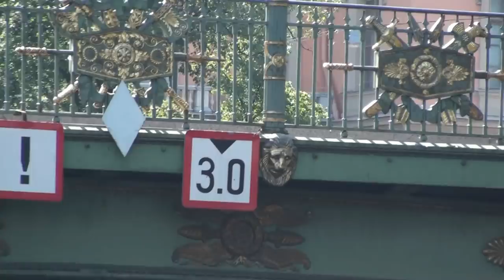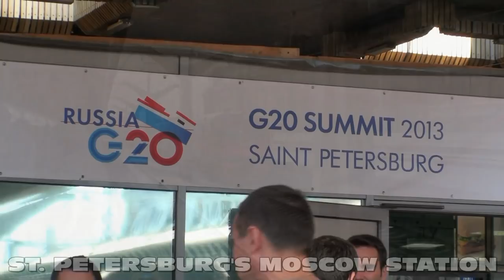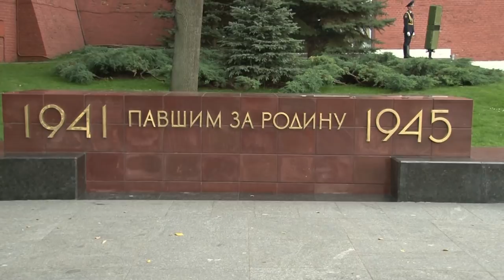Russia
My visit to Russia begins along the Baltic Sea in Saint Petersburg. Saint Petersburg is Russia's second-largest city as well as its cultural capital. The Historic Center of Saint Petersburg and Related Groups of Monuments constitute a UNESCO World Heritage Site. Next I continue on to Moscow, Russia's capital and most populous city. Here I visit historic Red Square and the Kremlin. The Video concludes with my visit to the Trinity Monastery of St. Sergii in Zagorsk.

VIDEO CONTENTS:
0:00:00 Intro
0:00:24  Peter and Paul Fortress
0:08:05  Moscow Square/House of Soviets
0:08:37  Victory Square
0:10:05  Imperial Reception at Catherine Palace
0:43:07  St. Petersburg at Night
0:43:59    Moscow Triumphal Gate
0:44:23  Holiday Inn Moscow Gate
0:45:18  Narva Triumphal Gate
0:45:55  Peterhof
0:46:01    Saint Peter and Paul Cathedral
0:46:25    Peterhof Grand Palace
0:46:41      The Grand Cascade - Samson Fountain
0:53:05      Lower Garden
0:54:49      The Adam Fountain
0:54:58      Gulf of Finland
0:55:19      French Formal Garden
0:56:06      Panterre Garden - Roman Fountains
0:57:44      Dragon Cascade on Chessboard Hill
0:58:00      Orangery Fountain
0:58:42      The East Chapel
0:59:12      Upper Garden
0:59:40  Dostoyevsky Area of St. Petersburg
1:00:41    Troika Restaurant
1:02:09  St. Isaac's Cathedral
1:02:30    St. Isaac's Square
1:03:23    Cathedral Interior
1:07:34  The Admiralty Building
1:08:17  Church of the Savior on Spilled Blood
1:08:54    Church Interior
1:11:29    Walk Around Colorful Exterior
1:15:23  Russian Folklore Show
1:19:41  Ship Yard Area of St. Petersburg
1:20:30    Annunciation Bridge
1:21:58    Rostral Columns
1:24:29    Senate Square
1:24:57  The Palace Embankment
1:26:01    Neva River
1:30:09    Hermitage Museum (Winter Palace)
1:31:24      Small Throne Room
1:32:08      St. George's Hall
1:32:35      Pavilion Hall
1:33:45      Works by Rembrandt
1:35:14      Works by Leonardo da Vinci
1:35:30      Works by Raphael
1:36:07      Crouching Boy by Michelangelo
1:36:27      Skylight Rooms
1:38:48      Palace Square/Alexander Column
1:40:47  Boat Cruise on Moika & Neva Rivers
1:42:48    The Green Bridge/Nevsky Prospect
1:44:16    Pevchesky Bridge
1:45:41    The Winter Canal
1:47:57    Enter Neva River
1:48:13    Peter and Paul Fortress
1:49:30    Trinity Bridge
1:51:05    Return to Moika River
1:56:22  Anichkov Bridge over Fontanka River
1:56:51  Armenian Lunch Stop
1:57:21  Yusupov Palace
2:04:57  Nevsky Prospect
2:05:38    Our Lady of Kazan Cathedral
2:07:04    Church of St. Catherine
2:07:44    Grand Hotel Europe
2:08:41    Gostiny Dvor (Oldest Department Store)
2:10:28    Catherine's Garden
2:11:30    Monument to Catherine the Great
2:12:17    Alexandrinsky Theatre
2:14:32      Swan Lake Ballet
2:18:00  Moscow Station
2:18:26  High Speed Sapsan Train to Moscow
2:22:43  Arrive at Moscow's Leningradsky Station
2:23:05  Drive to Red Square
2:26:30  Red Square
2:27:47    GUM Department Store
2:28:49  Moscow Metro Stations (Subway)
2:38:47  Radisson Blu Belorusskaya Hotel
2:39:45  Drive back to Red Square
2:41:05    State Duma Building
2:41:39    Bolshoi Theatre
2:42:43    KGB Headquarters
2:43:22    Moscow River
2:43:38    The Kremlin
2:47:49    Cathedral of Jesus Christ the Saviour
2:48:30    Pashkov House
2:49:56  Manege Square
2:50:27    World Clock Fountain
2:51:25    State Historical Museum
2:52:06    Resurrection Gate
2:52:20  Red Square
2:52:31    Kazan Cathedral
2:52:51    State Historical Museum
2:53:20    GUM Department Store
2:54:17    St. Basil's Cathedral
2:55:27  Tomb of the Unknown Soldier
2:56:31  The Kremlin
2:57:03    Trinity Tower
2:57:31    The Arsenal
2:57:50    State Kremlin Palace
2:58:02    Senate Building
2:58:17    Church of the Twelve Apostles
2:58:33    Tsar Cannon
2:59:16    Tsar Bell
2:59:45    Cathedral Square
3:00:23      Cathedral of the Archangel
3:00:42      Ivan the Great Bell Tower
3:01:02      Assumption Cathedral
3:01:39      Church of the Deposition of the Robe
3:01:46      Cathedral of the Annunciation
3:02:05    Grand Kremlin Palace
3:02:14    The Armoury Chamber
3:02:20  Drive through Moscow
3:03:28    Gorky Park
3:04:32    Gardens Ring
3:06:18  Old Arbat Street
3:08:11  Novodevichy Cemetery
3:10:44    Grave of Boris Yeltsin
3:11:01    Grave of Raisa Gorbachev
3:11:47    Grave of Nikita Khrushchev
3:12:49  Novodevichy Convent
3:14:09  The Russian White House
3:15:11  Triumphal Arch of Moscow
3:15:36  War Memorial at the Poklonnaia Gora
3:17:18  Olympic Stadium
3:17:46  Zagorsk (Sergiyev Posad)
3:18:34    Trinity Monastery of St. Sergii